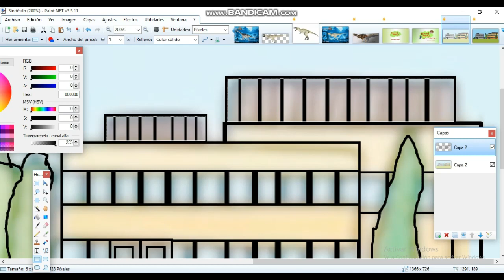Horrid henry fanart: Margaret Poster Double Cross from Heist Speedpaint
I draw a Margaret's poster she just double cross from Horrid henry's heist

Art:me